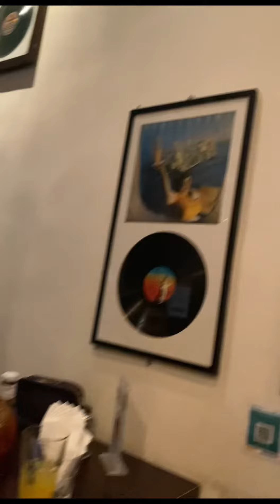Jalan2 malam yuk